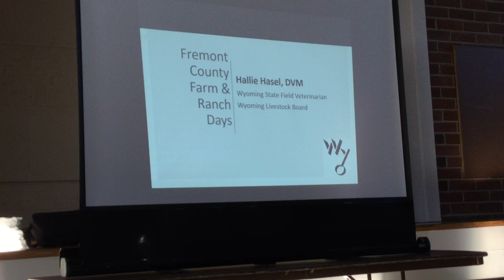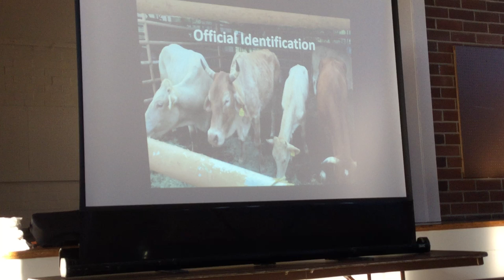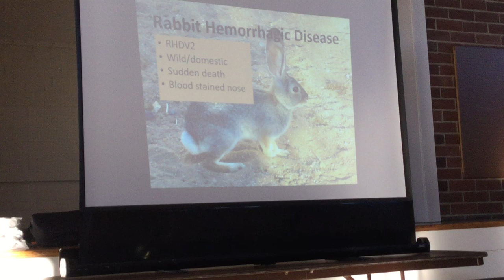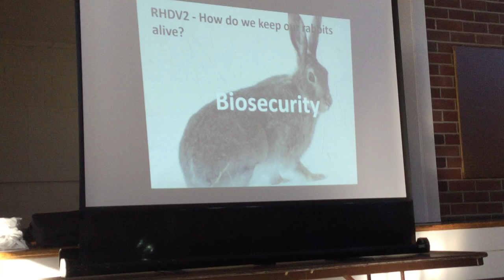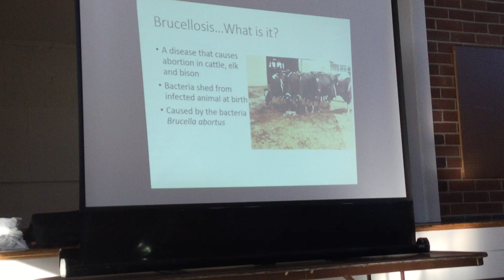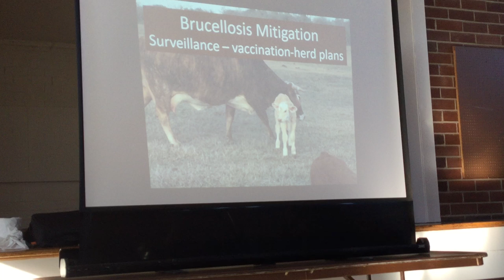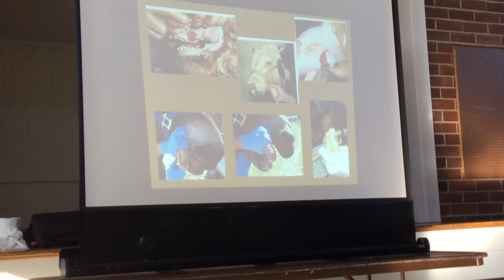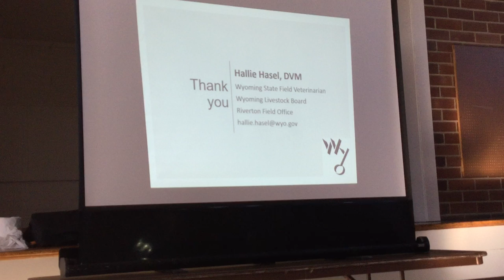Wyoming Livestock Disease Update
Dr. Hallie Hasel, Asst. Wyoming State Veterinarian